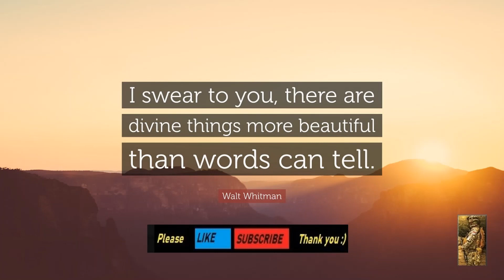[Love Songs - Relax cover version] I swear 26 Sep 2020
[Love Songs - Relax cover version]

Hi, Mister V from the land of smiles AMAZING THAILAND.

I have other songs compilation as well [Chill Songs], do check it out as well.

I will also be uploading regularly to provide updates on my journey to Thailand during this Covid situation, Thailand news on covid as well as other Thailand related stuffs eg. How to purchase house in Thailand and my house construction progress etc. Thanks.